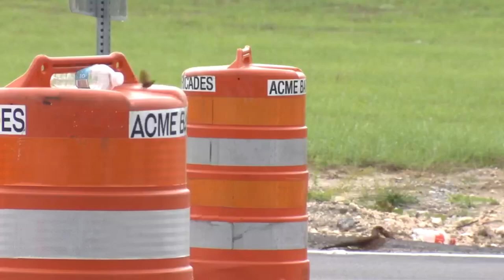Jacksonville welcomes Florida-Georgia fans ahead of Saturday’s matchup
Kickoff for the Florida-Georgia game isn’t until Saturday, but hard-core fans already have been lining up around the stadium, getting ready for the parking lot known as RV City to open on Tuesday.